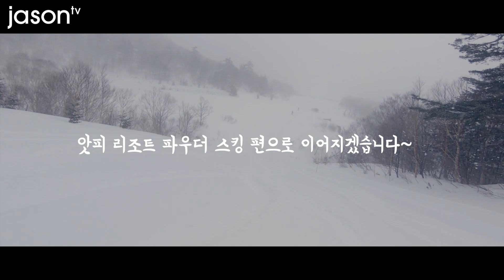세계스키여행 #2 I 일본 앗피리조트 'APPI Cat Skiing' Powderday in Japan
앞이 안보이는 앗피리조트에서의 파우더 스킹

캣을 타고 올라가는 캣스킹의 첫 경험

충격적인 딥파우더의 신선함은 영원히 가슴속에 기억될 것 같습니다.